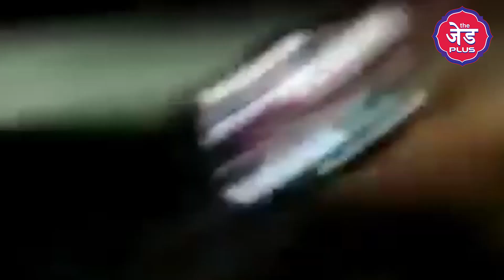Tej Pratap Yadav ने भाई Tejashwi Yadav के बॉडीगार्ड को Patna Station पर दिखाया अपना रौद्र रुप !